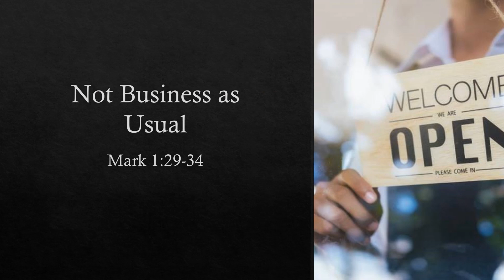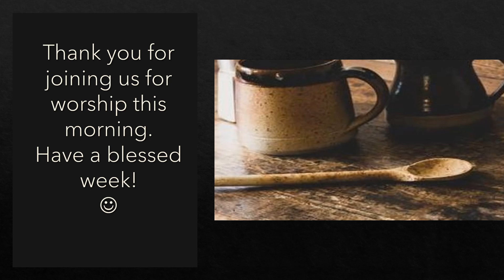Not Business as Usual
Mark 1:29-34
The Kingdom is about reversing the effects of sin on the world; God
making a people unto Himself, reconciling the world to Himself through us, and expelling the forces of evil.
Thank you for joining us today. Have a great day and a blessed week. See you next Sunday.